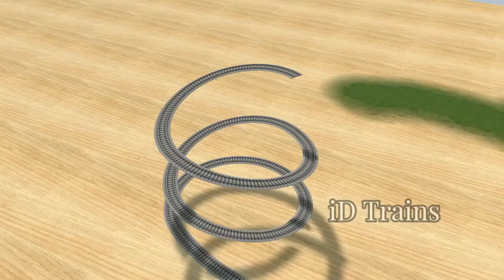CRAZY ! Trains and Friends Fight Over The BIG & SMALL Long Trains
video by:
3d train studio-wondershare filmora